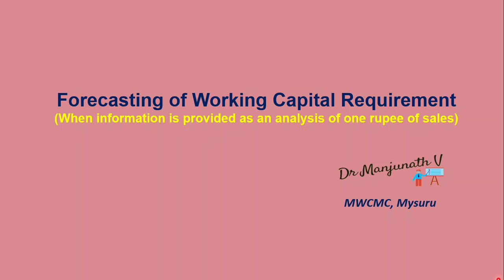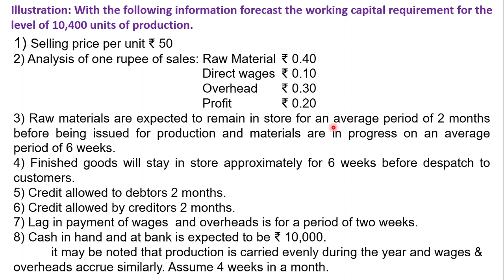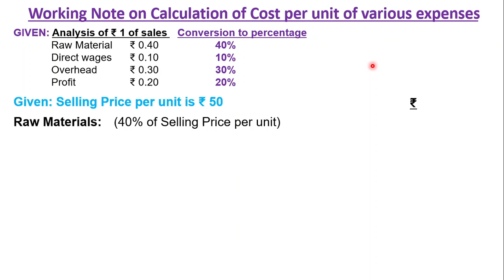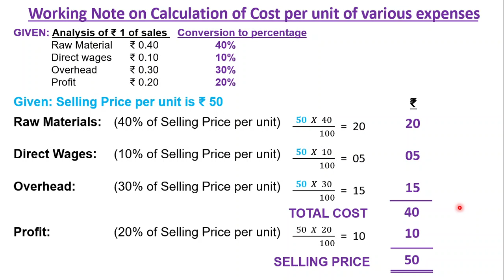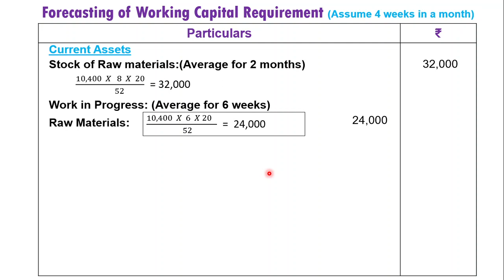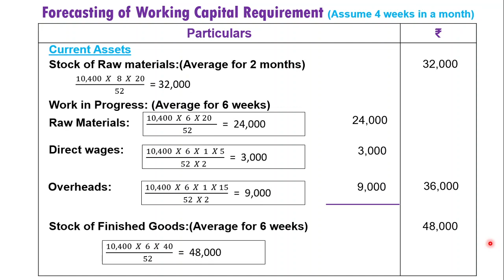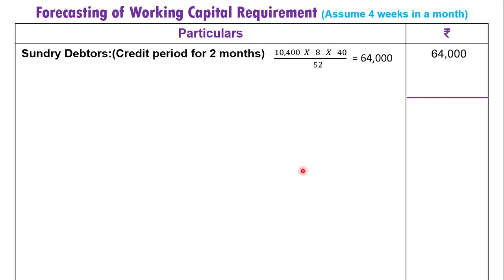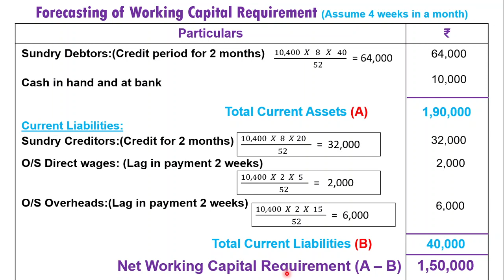Forecasting of working capital requirement